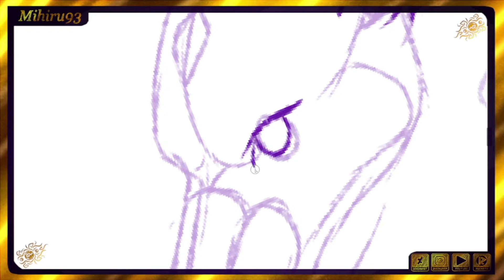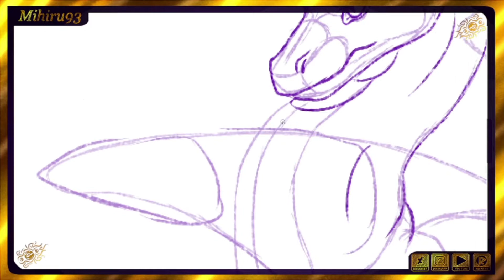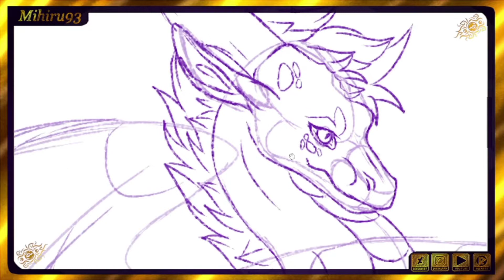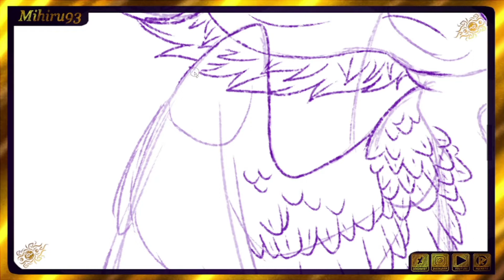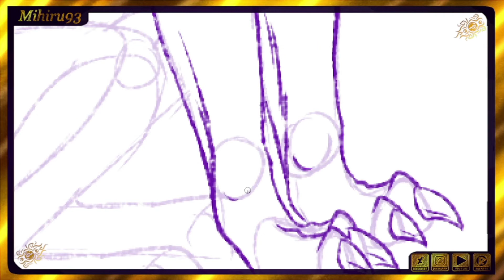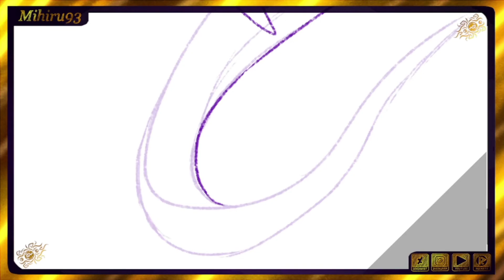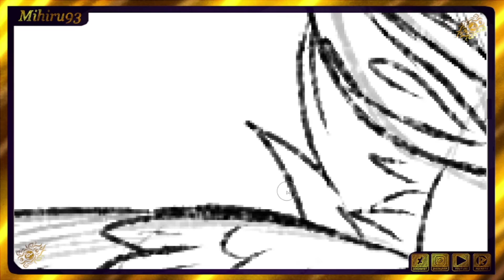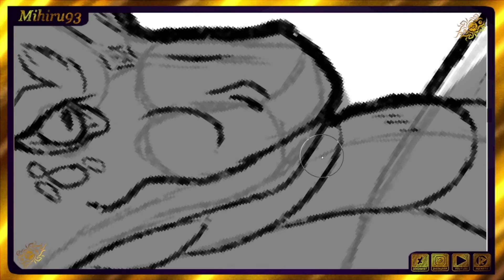Johnny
A request for jtd-arts on DeviantART.com

OC(c) jtd-arts
Art & Video© Mihiru93

Programs:
● Paint Tool Sai
● OBS